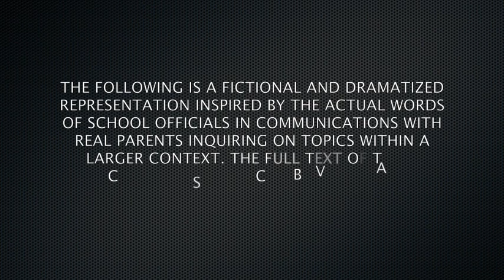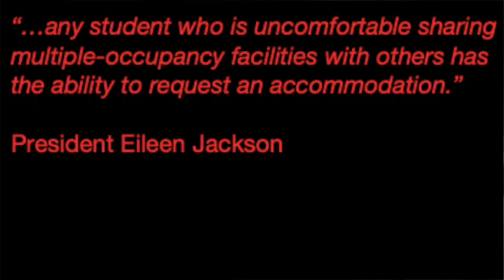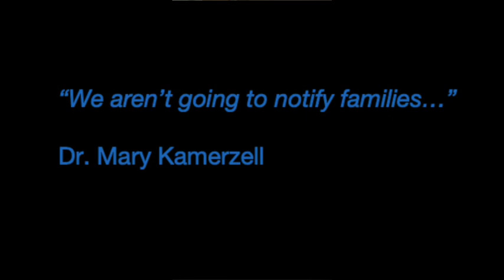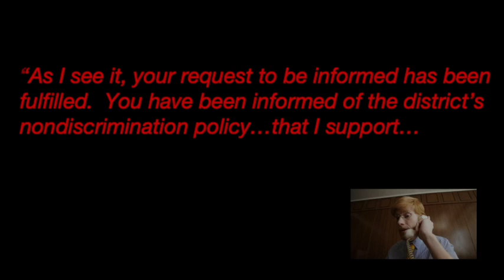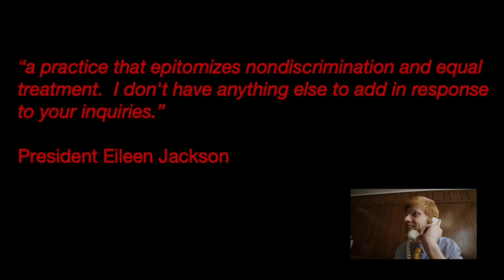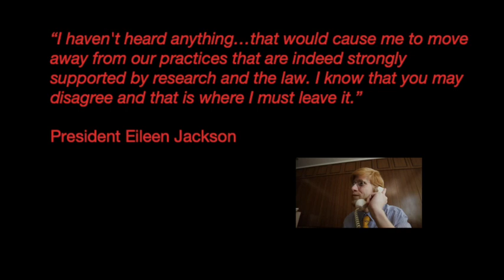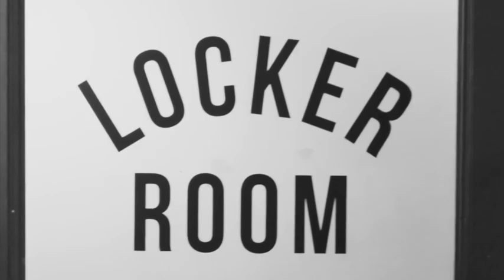Uncomfortable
A short dramatized fictional film depicting a realistic phone call about the bathroom policy at Catalina Foothills School District in Tucson, AZ using actual words of school officials. Do you have this type of Woke indoctrination at your school?